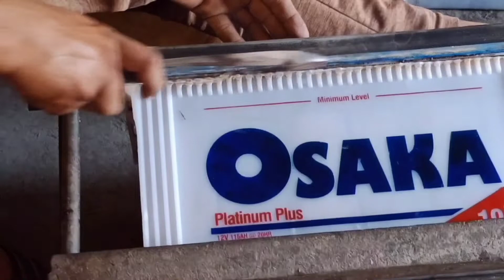Dead old Acid Battery Restoration Process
Dead old battery restoration
Amazing restoration technology of old dead asid battery
How to repair battery at home
How to repair ups batteries
Dead battery cell restoration
Repair dead battery cell at shop
Purani batery repair krne ka assan treeka
Brilliant technique of acid dead battery restoration
Old battery repairing
Exchange old battery with new ones
Old Dead Battery Restoration | Impressive Technique and Skills
How to Bring a Dead Lead Acid Battery Back to Life
Car battery restoration
Car battery repair at home
Battery restoration Kit
Rejuvenate car battery with vinegar
How to revive a dead car battery Epsom salt
Can you repair a car battery